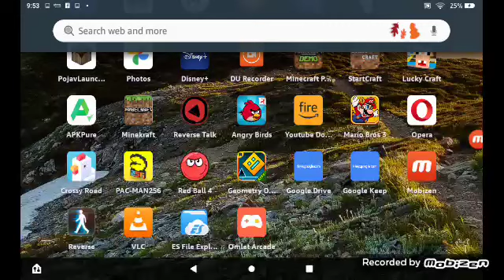Home Screen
The Backgrounds